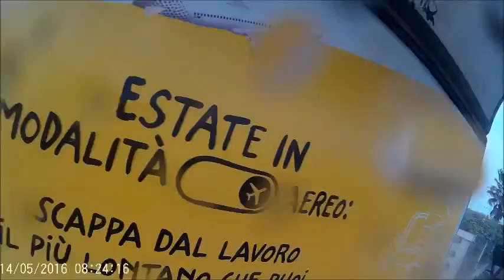DAY TO FORGET